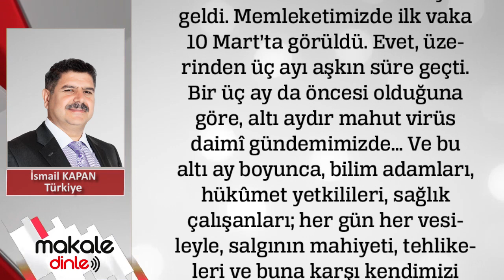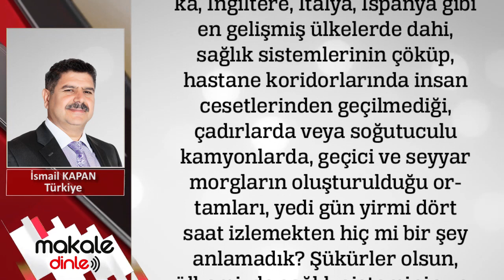2. Dalga gelir mi? Bu gidişat hiç iyi değil!.. İSMAİL KAPAN - MAKALE DİNLE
Şayet bir an evvel “titreyip kendimize dönmezsek”, Koronavirüs salgınıyla başa çıkma şansımızı iyice zora sokmuş olacağız… Enseyi karartmayalım, ama çok kritik bir safhada bulunduğumuzu da dikkatimizden uzak tutmayalım. On gün içinde yeni vaka sayısının ikiye katlanması, fazlasıyla düşündürücü. Çünkü Türkiye ülke olarak bambaşka bir hesap içindeydi…

O hesaba göre, bugünlerde bizim yeni vaka sayımızın bin beş yüzler seviyesinde değil, iki-üç yüz dolayında olması gerekiyordu. Peki, neden böyle oldu? Aslında iyi başlamıştık. 'Yeni Koroavirüs’ün ülkemize girişini 90 gün kadar geciktirebilmiştik. Bu zaman zarfında da, Türkiye iyi bir hazırlık yaparak, salgınla mücadelede daha donanımlı bir noktaya geldi...